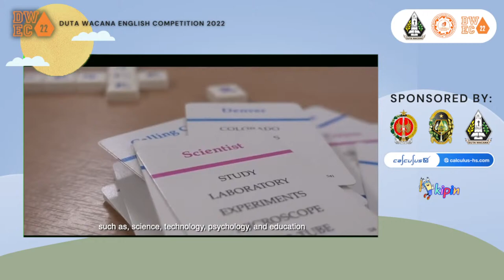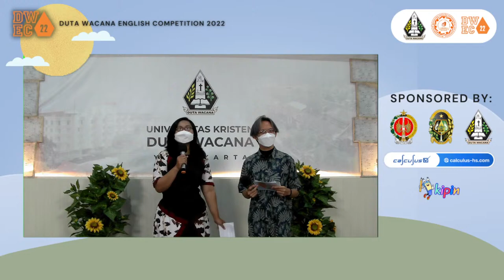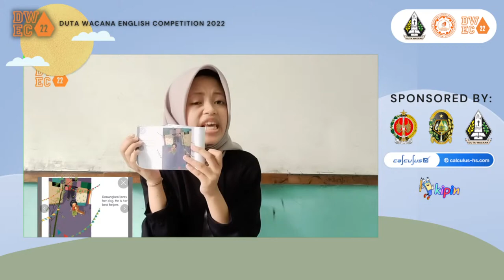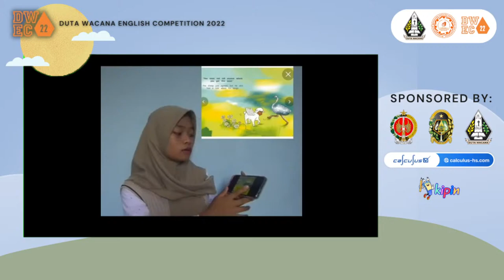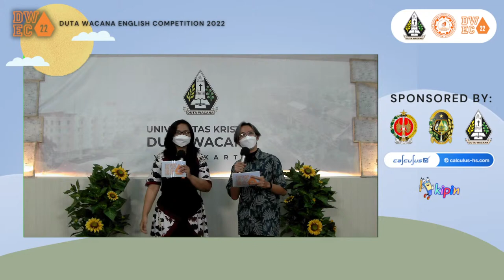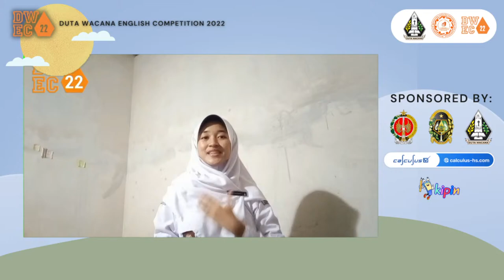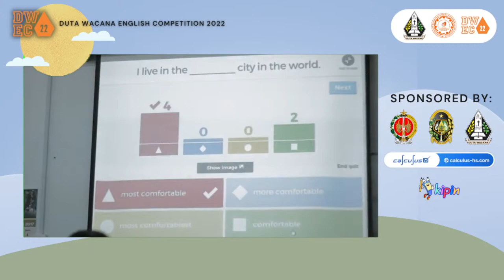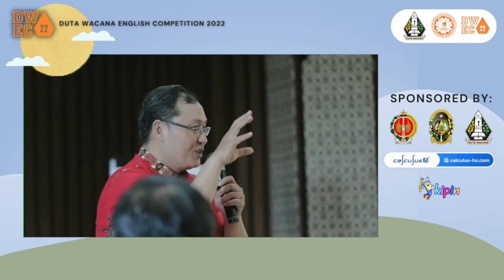Duta Wacana English Competition 2022